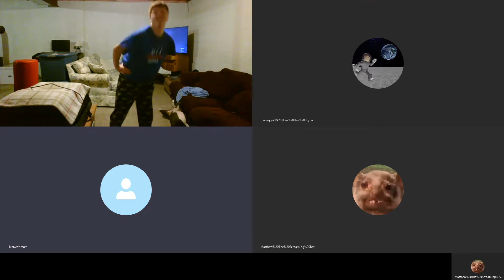Me Doing A Bring it Around town Move From Spongebob Squarepants On A Skype Call!